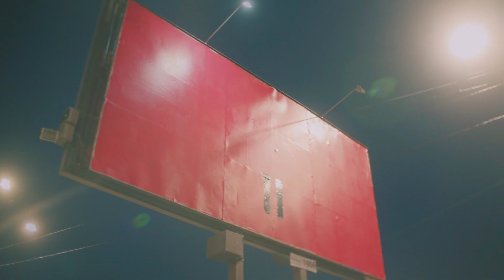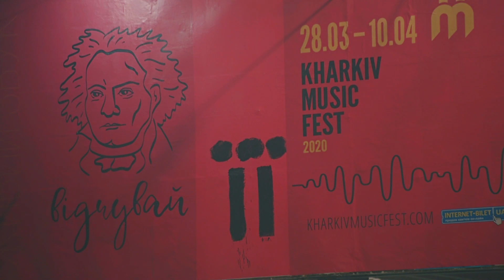Kharkiv Music Fest 2020 Billboard trailer